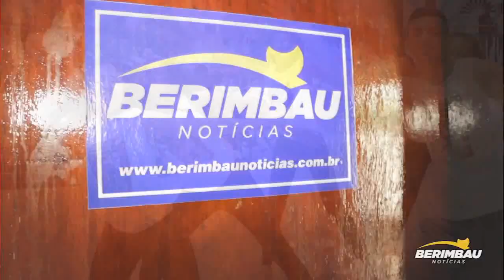Saiba quem é o único candidato a deputado estadual que reside em Conceição do Jacuípe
Robson Mendes reside em Conceição do Jacuípe e é candidato a deputado estadual pelo Partido Trabalhista Cristão (PTC). Confira a entrevista: